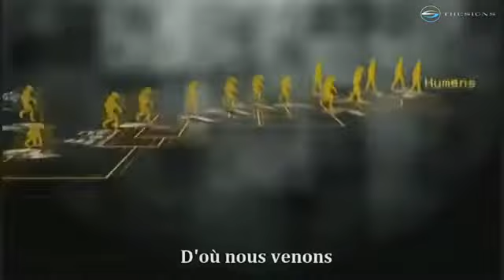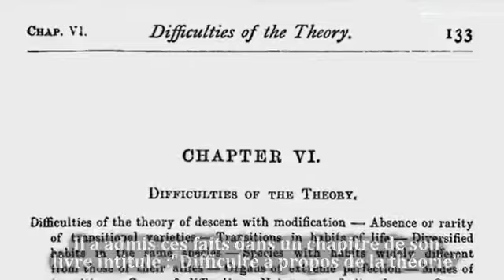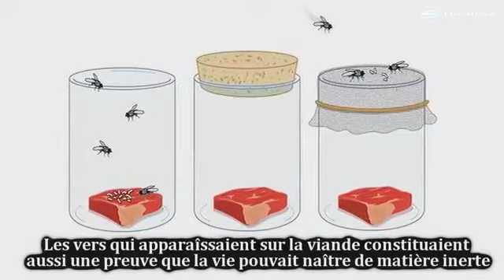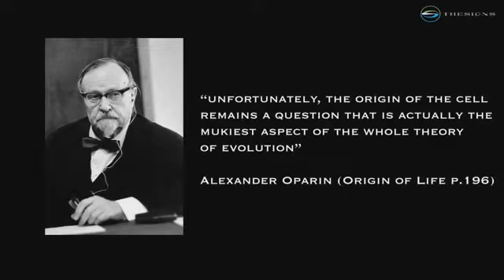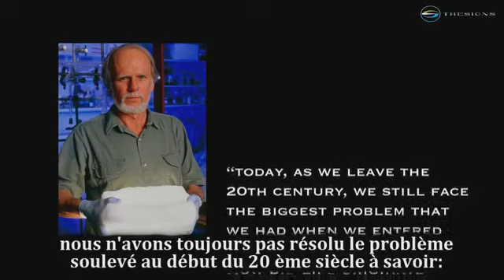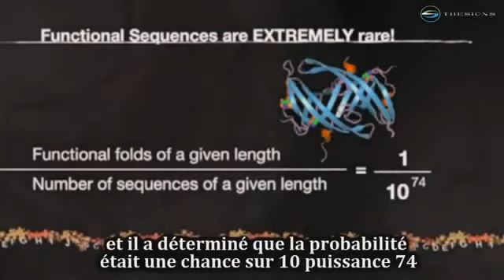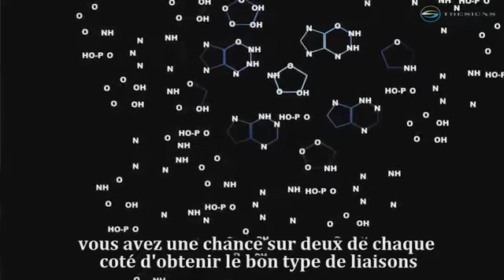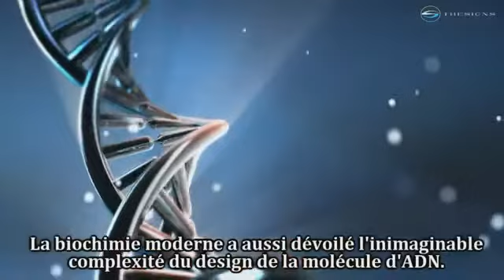The Signs Le Film HD 5_8 [Chapitre 1